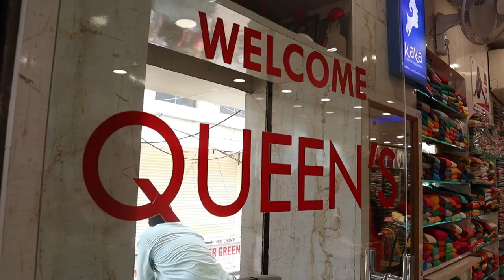Deepavali Special Readymade Dresses Collection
1. Video Calling Support Available.
2. We are available from – 11.30am to 7.30pm only
3. In-house Tailoring Facility
4. Worldwide Shipping Facility Available
5. Payment Can Be Made Through
Net Banking and Google Pay.
6. COD Not Available.
7. Sometimes Price may Change as per the size of Readymade, Kurti’s and Nighties.
8. The Products Shown in the Video
9. The color of the piece may Little vary due to Photography and Mobile Resolution.

Shop address:
QUEEN'S COLLECTION